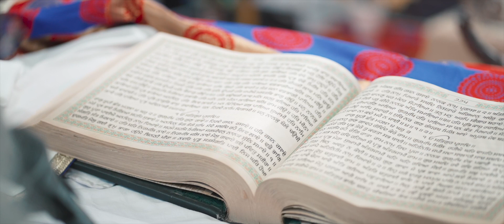Punjabi Wedding Highlight 2023 || Jagpreet singh & Supreet Kaur Panju || Ajay Photography Bathinda